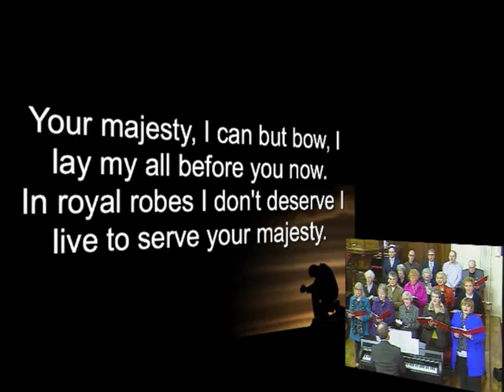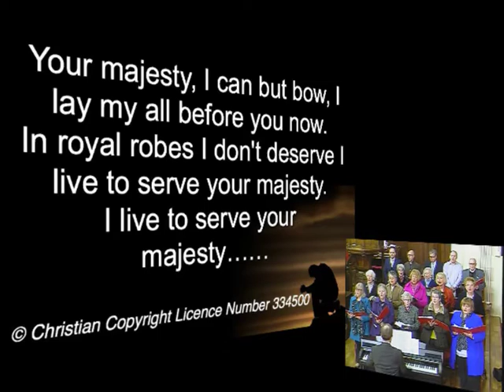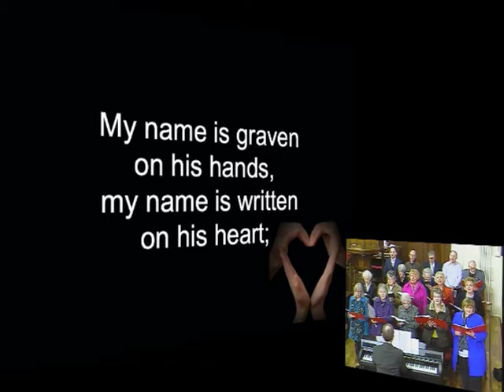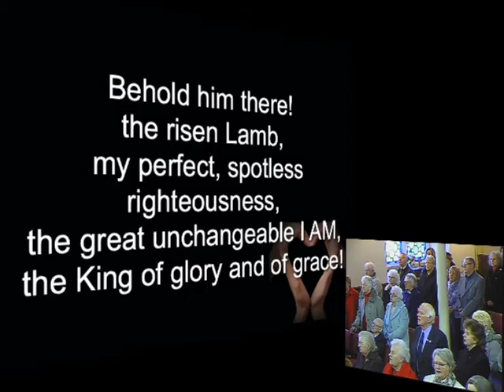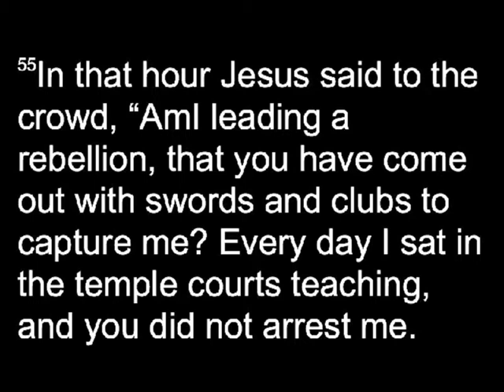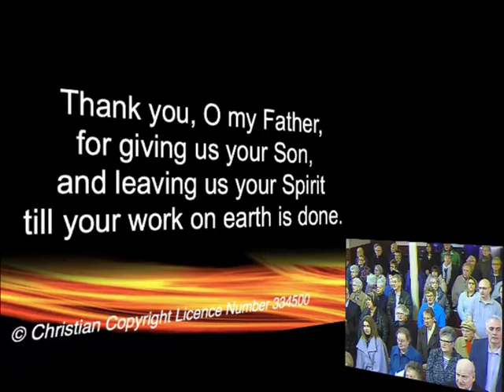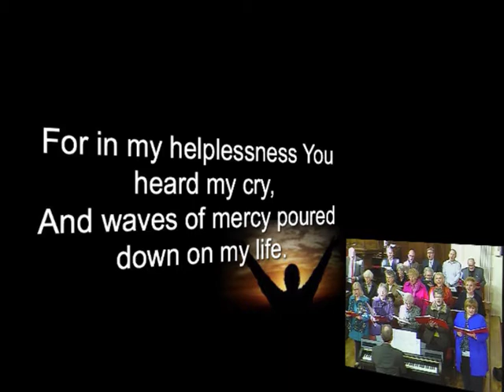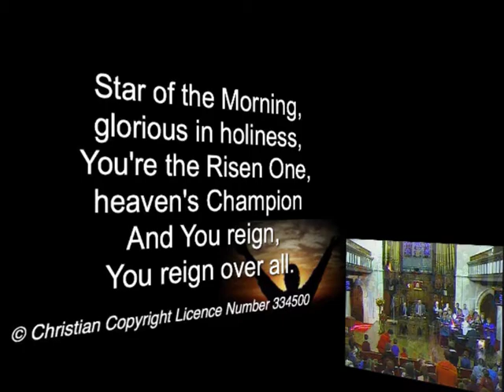Sunday 14th February 2016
Essential Jesus - Fight or Flight